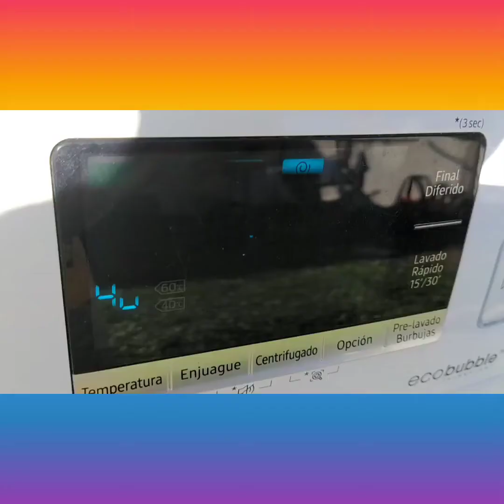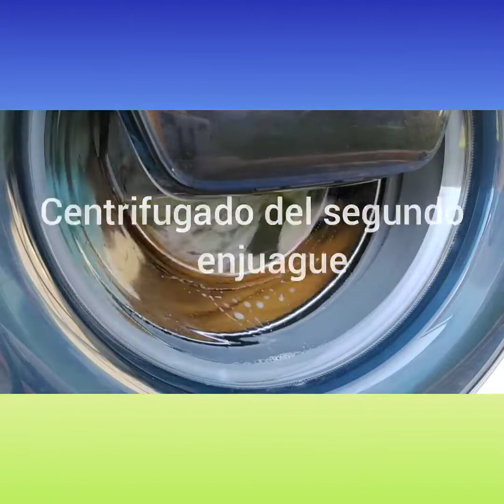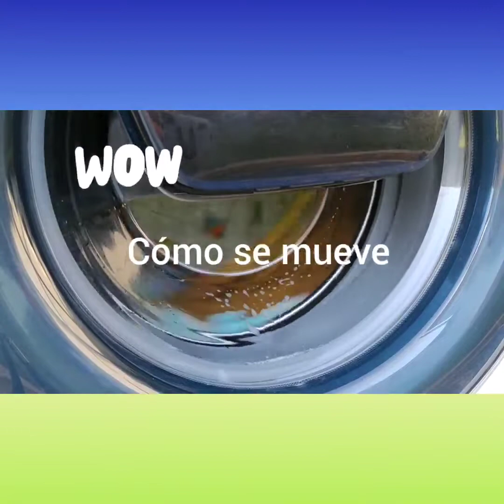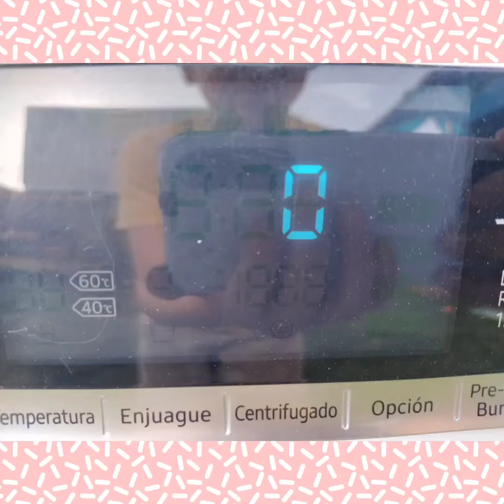Lavando Sábanas Con Manchas De Sangre